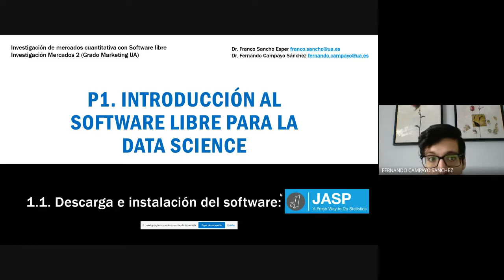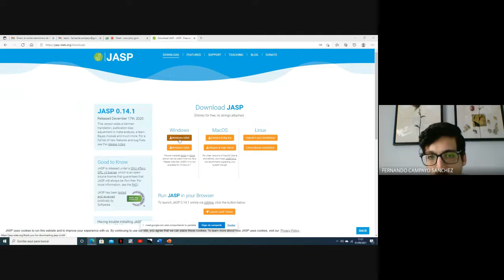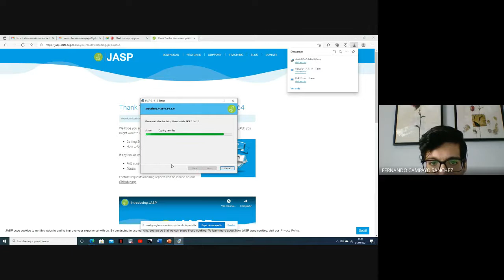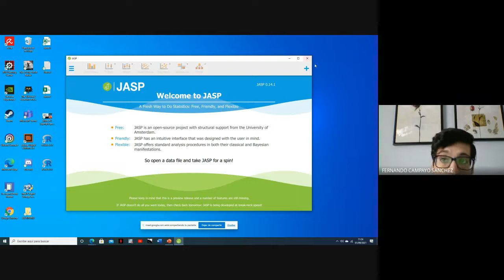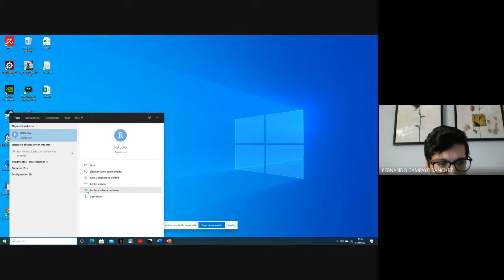1 1 Descarga e instalacion JASP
Explicación de como se instala el software libre JASP.